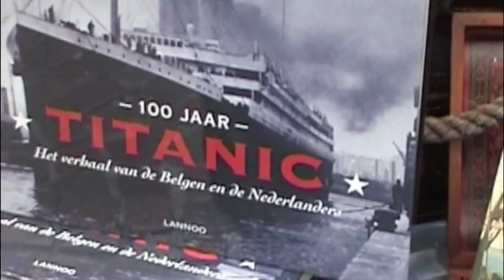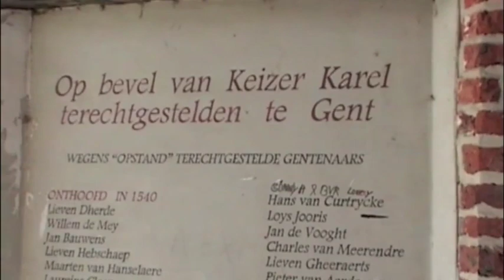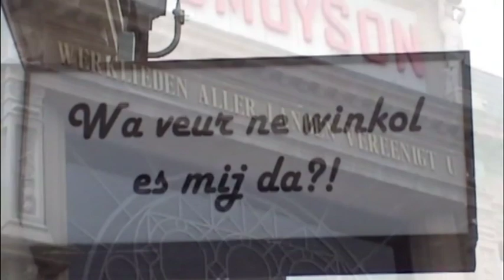Window shopping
Ghent in Belgium
Etalages en winkels